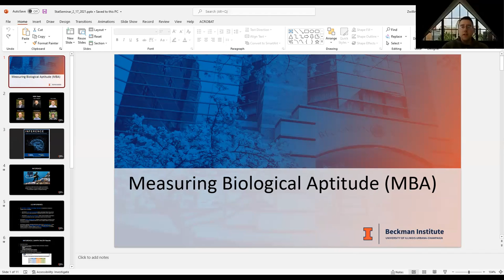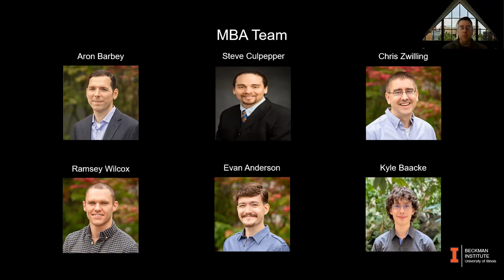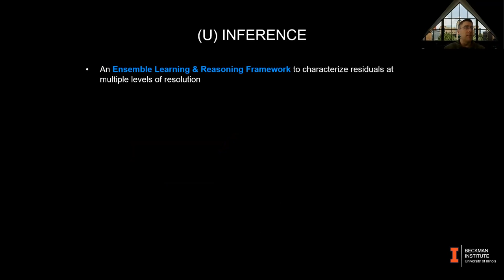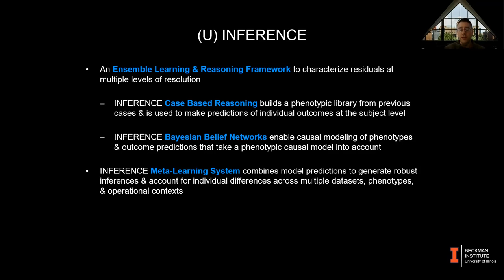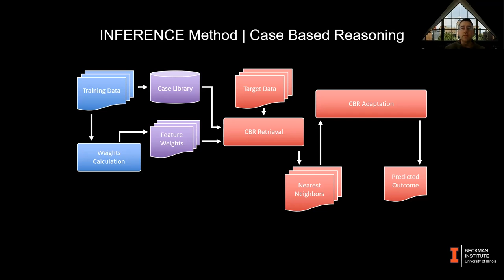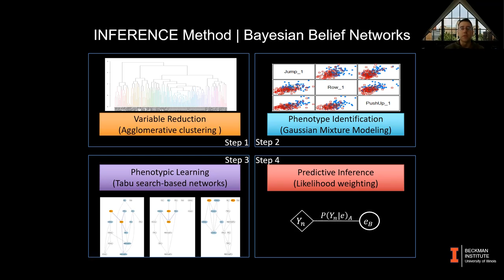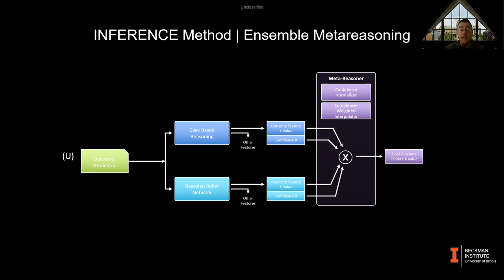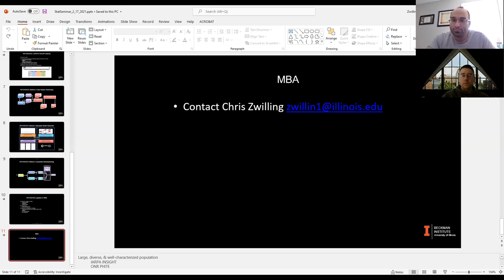Feb 18 2022 Chris Zwilling Beckman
The military is interested in predicting which individuals will successfully complete a rigorous selection process. Leveraging thousands of variables collected across many domains, including behavior, cognition, wearable sensors, metabolomics, miRNA, and genetic data, the goal is to identify a small subset of these variables that are most diagnostic and accurately predict the individuals who will perform best in the selection process. Our team has developed a rigorous framework for carrying out these analyses and part of the talk will explain this methodology. Our analytical framework has achieved important successes to date, but we want to continue to build on these successes by building our team and growing our collaboration.